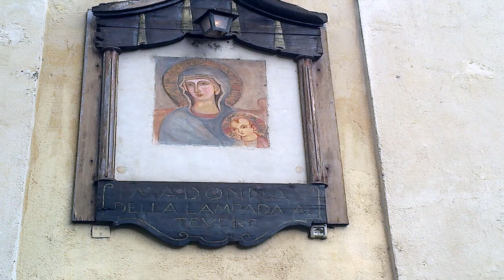Stornellata Romana (New version) Harmonica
Grazie per l'ascolto, la visione dei miei video e per continuare a sopportarmi. Ricordo che i video spesso non sono attinenti alla musica (per impossibilità di registrarmi e mancanza di foto adeguate).

Autori: C.Innocenzi - M.Rivi*
Immagini proprie e di:
Image by Andrea Albanese from Pixabay
Image by Cara Harris from Pixabay
Image by Clarence Alford from Pixabay

Image by denimira72 from Pixabay
Image by Diego Bircher from Pixabay
Image by Fr. Ron Gagne, M.S. from Pixabay
Image by Gavin Banns from Pixabay
Image by greissdesign from Pixabay
Image by Ichigo121212 from Pixabay
Image by kirkandmimi from Pixabay
Image by Mauricio A. from Pixabayimi

Image by Moshe Harosh from Pixabay
Image by patrizio1948 from Pixabay
Image by rats-apotheke from Pixabay
Image by xlizziexx from Pixabay
pexels-griffin-wooldridge-2676589
pexels-james-finch-3684345

pexels-skitterphoto-2035
rome-2615143_1920